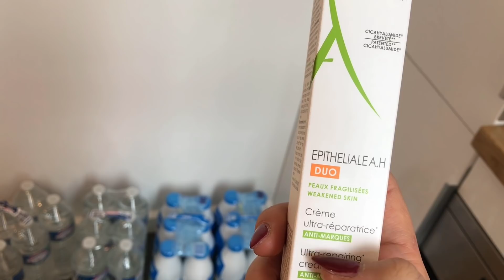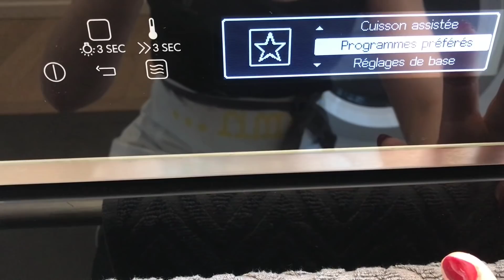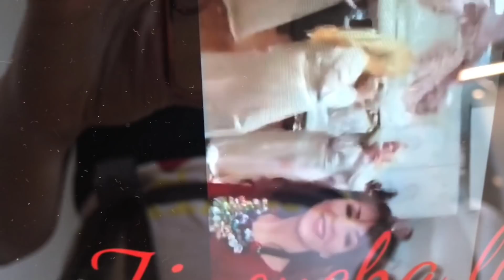Une journée avec moi....يوم معي